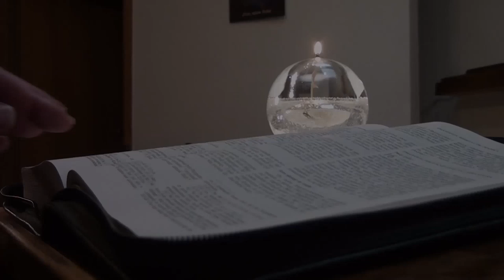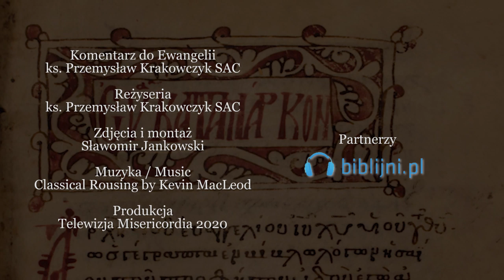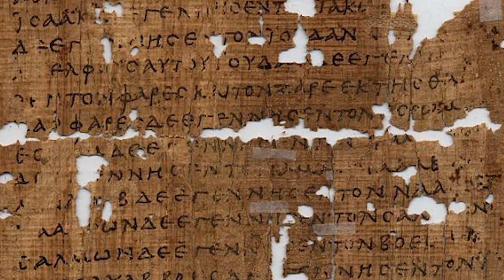Dobra Nowina na dziś | Życzenia Wielkanocne dla naszych Widzów